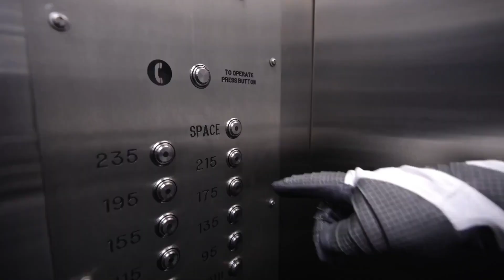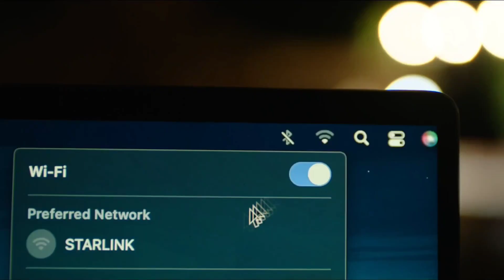SpaceX’s Remarkable Progress in 2024: A Year of Milestones. 🚀🔥🚀